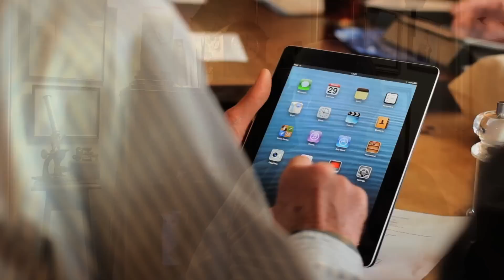Why choose superfast? - Superfast Dorset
Dorset resident Peter Maddock shares his 'superfast' story. He talks about the many ways he benefits from faster, more reliable fibre broadband.

Follow @SuperfastDorset on Twitter